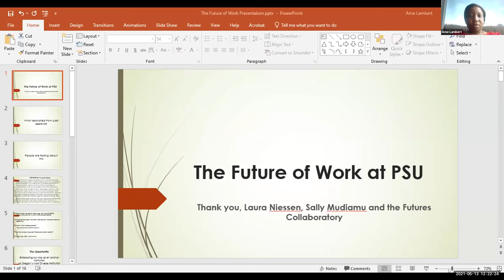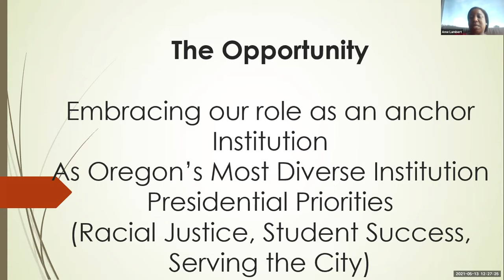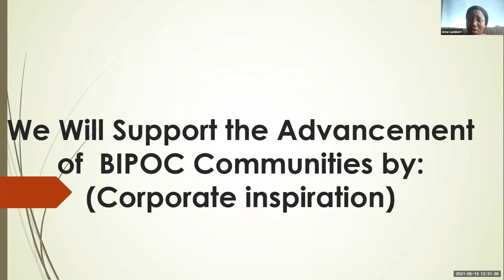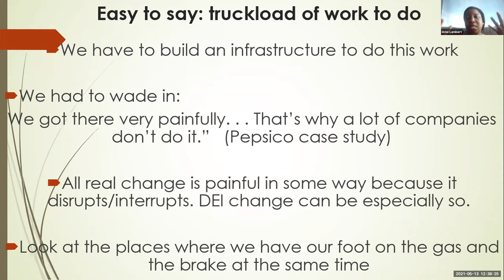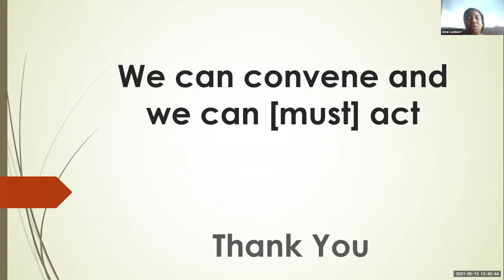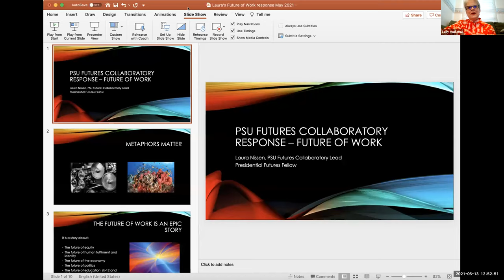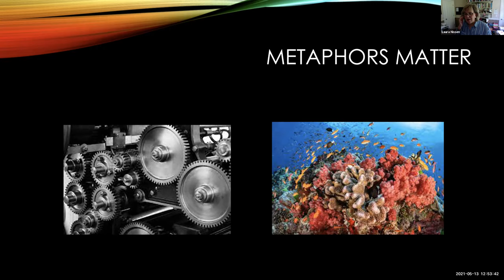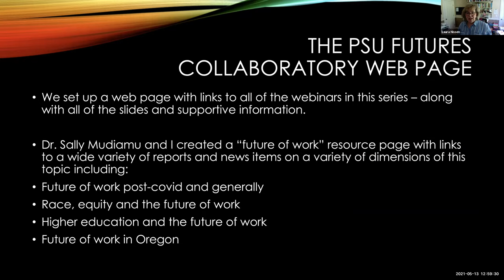Becoming Future-Ready: PSU and the Future of Work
This session will explore how issues discussed in the first three webinars impacts, influences and intersects with PSU’s mission and planning.    How are universities themselves calibrating to provide the best possible connections to a successful future for students given the ever-evolving future of work landscape and what do students think about what they most need as they navigate their emerging careers?  This session will include a respondent panel of a PSU Faculty member Dr. Jeanne Enders and PSU Student, Kim Valentine.

Speakers:  Susan Jeffords, Provost and Vice President for Academic Affairs, PSU, Ame Lambert, Vice President for Equity and Inclusion,  Laura Nissen, Director, PSU Futures Collaboratory, and Greg Flores, PSU Career Services, and Faculty and Student Panelists.

This webinar is part of Future of Work, a series offered by the Portland State University Futures Collaboratory in spring 2021.